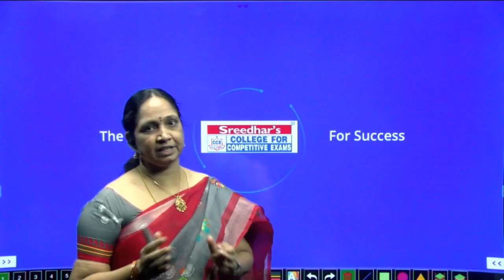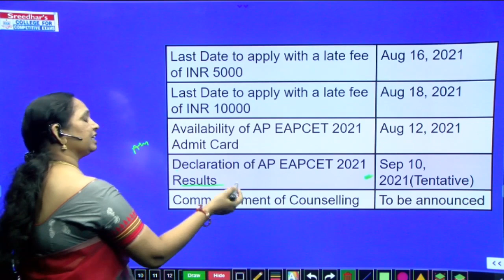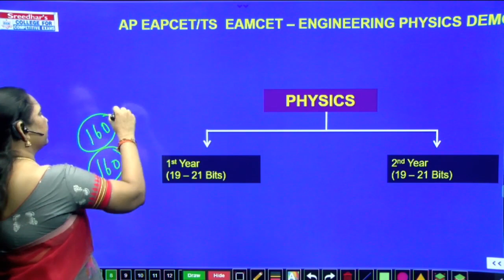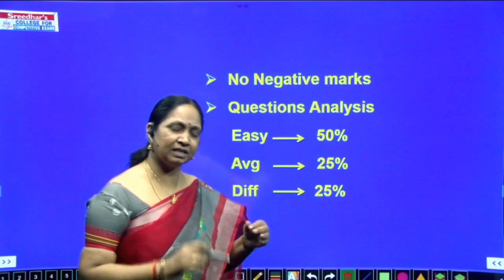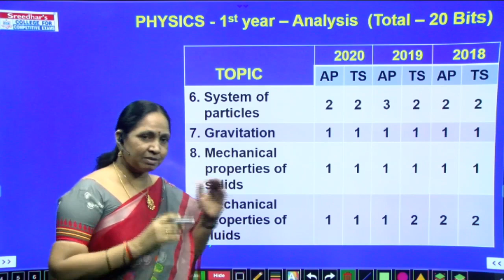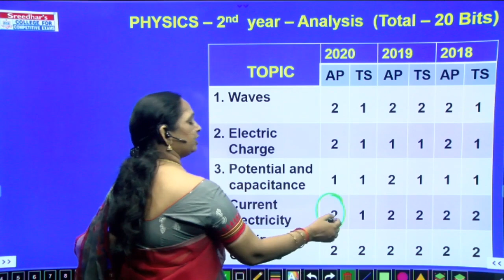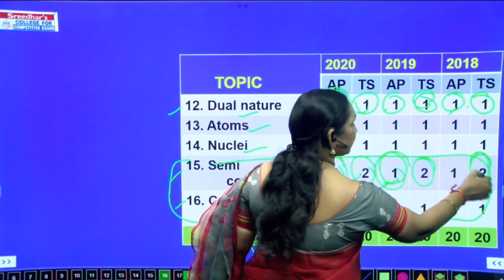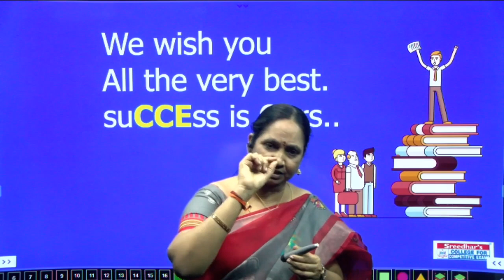AP & TS EAMCET 2018,2019,2020 (PREVIOUS) PAPER ANALYSIS & WEIGHTAGE OF PHYSICS FOR ENGINEERING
AP & TS EAMCET 2018,2019,2020 (PREVIOUS) PAPER ANALYSIS & WEIGHTAGE OF PHYSICS FOR ENGINEERING | EAMCET 2021  FREE ONLINE CLASSES